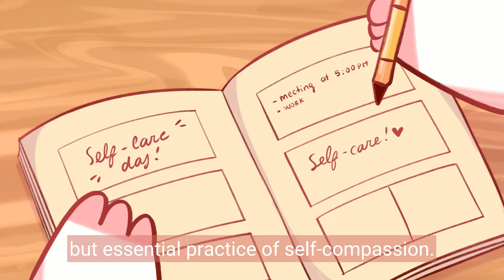3 Daily Rituals for Better Mental Health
Thank you ROMWE for sponsoring this video - without sponsors, we're unable to reach out to more people! Do you ever feel like your mental health is suffering and you don't know where to start to improve it? In this video, we discuss three daily rituals that can significantly improve your mental health and wellbeing. By incorporating these habits into your daily routine, you can reduce stress, anxiety, and depression while increasing your overall sense of happiness and fulfillment.

Do you ever feel like your mental health is suffering and you don't know where to start to improve it? In this video, we discuss three daily rituals that can significantly improve your mental health and wellbeing. By incorporating these habits into your daily routine, you can reduce stress, anxiety, and depression while increasing your overall sense of happiness and fulfillment.

Writer: Clarisse Delos Reyes
Editor: Caitlin McColl
Script Manager: Kelly Soong

References:

Davidson, R. J. (2012). The emotional life of your brain: How its unique patterns affect the way you think, feel, and live--and how you can change them. Plume.

Gottfried, S. (2015). The Hormone Reset Diet: Heal Your Metabolism to Lose Up to 15 Pounds in 21 Days. HarperOne.

Neff, K. D. (2003). Self-compassion: An alternative conceptualization of a healthy attitude toward oneself. Self and Identity, 2(2), 85-101. doi:10.1080/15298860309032